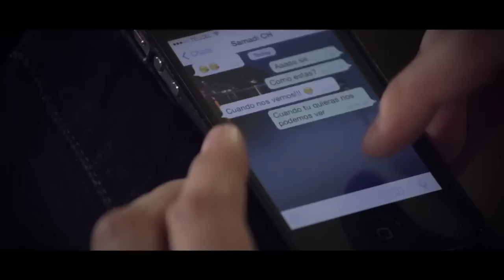Chesira - La Vida Despues De Ti (Video Oficial)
¡Síguenos!